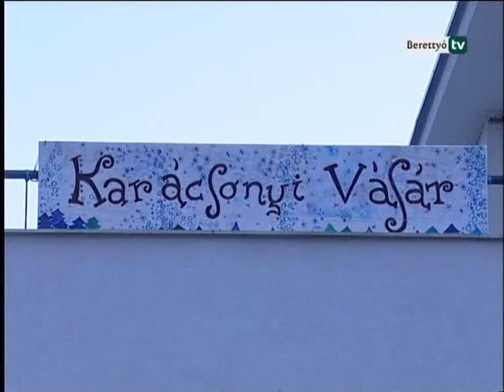Berettyó Televízió - Karácsonyi vásár a Szent István téren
Advent első vasárnapján, december 1-jén délután nyílt meg a karácsonyi vásár a Szent István téren, ahol ebben az évben helyet kapott a Bihari Népművészeti Egyesület Betleheme és a város karácsonyfája is.